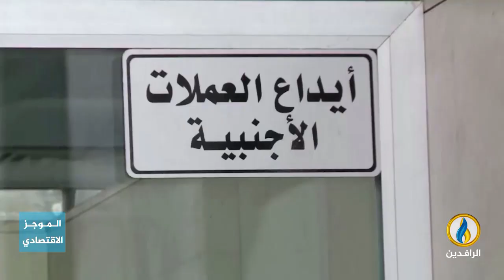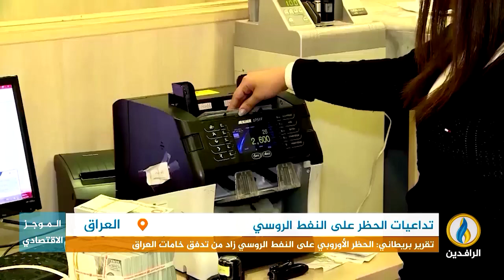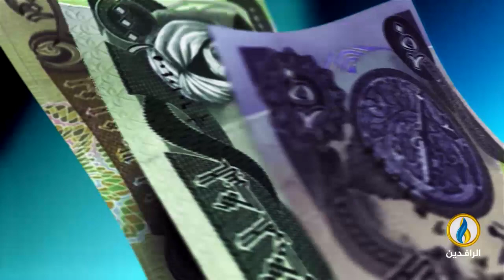أبرز الأخبار الاقتصادية على قناة_الرافدين ليوم الجمعة في